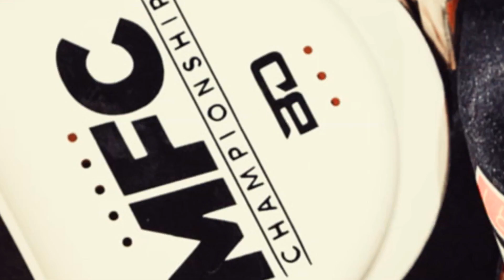Miguel Navarro VS Hector Salgado | K1 Amateur | XFS Segunda Edición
9 de Julio Mérida